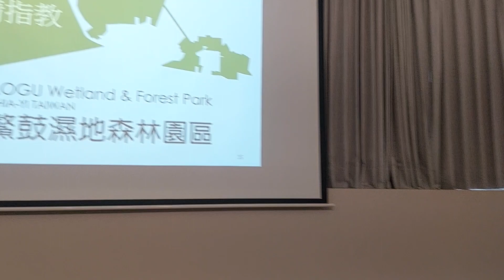2023林業保育署平地森林園區經營管理交流會 陳文賢講鰲鼓濕地順口溜 賴鵬智攝 20230907 142711